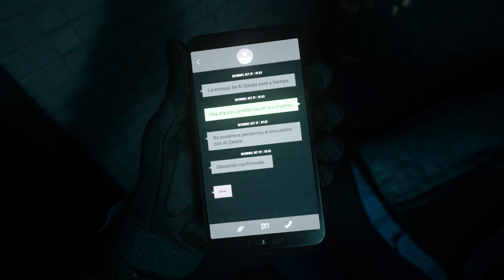Wetwork | Gaz & Price in Amsterdam | Call of Duty MW 2 2022 | Ultra Graphics [4K 60FPS PC]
Wetwork | Gaz & Price in Amsterdam | Call of Duty MW 2 2022 | Ultra Graphics [4K 60FPS PC] (Gameplay Walkthrough Full Game)

With Laswell's help, Price and Gaz pursue an AQ cell in Amsterdam and discover an unholy alliance.
"Wetwork" is the third mission featured in Call of Duty: Modern Warfare II. The player dives into the city's canals to get inside AQ's barge and find out who Hassan is working with...
(Gameplay Walkthrough Full Game)